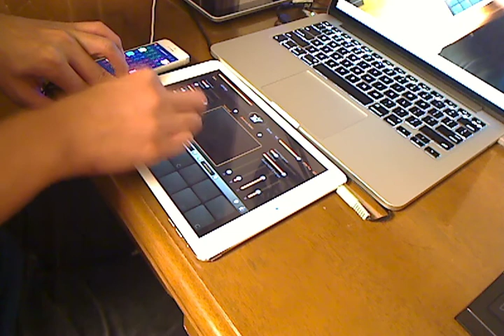Yasuharu Nagura - "Electronic Motion"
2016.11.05(Sat) Written and performed by Yasuharu Nagura.

Description
The song "Electronic Motion" is designed in Trance Music.
"Physician" scale in C is used.

Equipments
-TF7 Synth (iPad Air)
-Novation Launchpad (iPhone)

Cardioid Condenser Microphone AT2020 is selected on Recording.